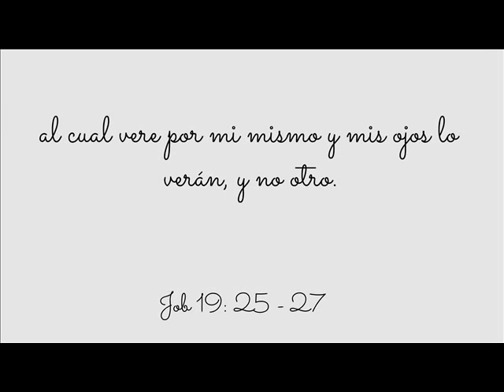en memoria de denisse sagasta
Fortaleza para familia y amigos..